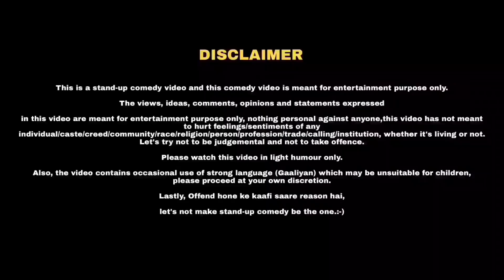types of salesman || Alag -Alag type ke salesman || stand up comedy video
|| social media ||

The views, ideas, comments, opinions and statements expressed

Please watch this video in light humour only.

Also, the video contains occasional use of strong language (Gaaliyan) which may be unsuitable for children, please proceed at your own discretion.

Lastly, Offend hone ke kaafi saare reason hai,

let's not make stand-up comedy be the one.:-)

Credits:-
Written, editing and performed by Avee Alviye

stand up comedy latest 2023
Stand-up comedy video in hindi